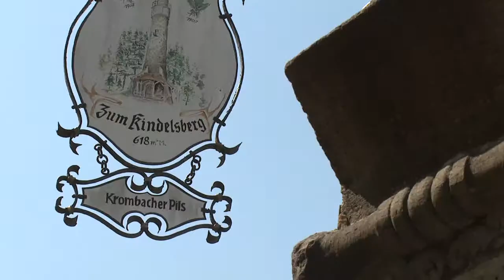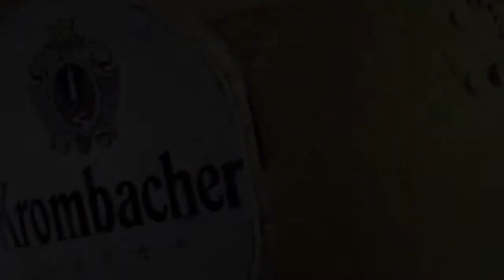Kindelsberg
Der Kindelsbergturm auf der Höhe des Kindelsberges ist seit je her Wahrzeichen der Stadt Kreuztal und findet sich auch auf dem bekannten Krombacher Pils das unweit gebraut wird.
Doch um den Kindelsberg ranken sich Sagen und Geschichten.